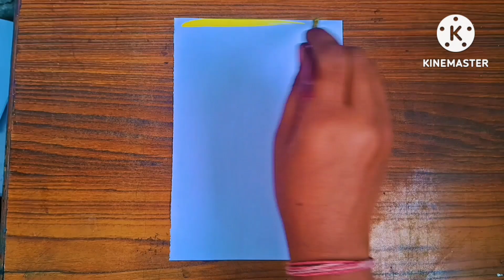6 Easy Beautiful Scenery painting || Acrylic Colour Scenery Painting 🖼 ✨️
6 Easy Beautiful Scenery painting || Acrylic Colour Scenery Painting 🖼 ✨️

Diy Clay Shivling
Painting
Beautiful Painting
Floating pen art
Clay mixing
Clay art
Craft
Super clay art
Drawing
Sketch
Charcoal Sketch
Pancil colour sketch
Soft pastel Colour drawing
Oil  Pastel Colour Drawing
Charcoal drawing
Kajal art world